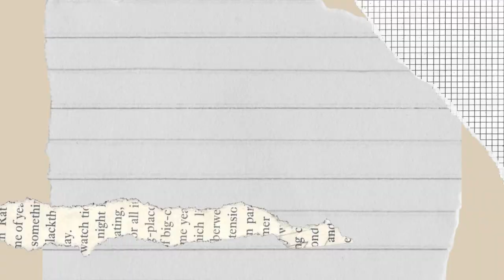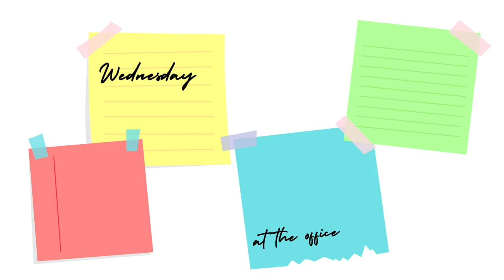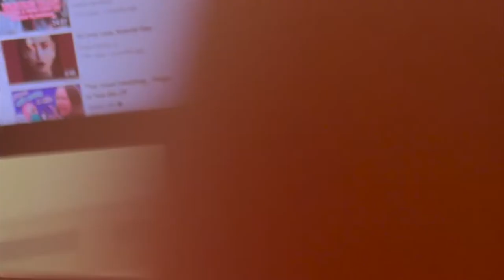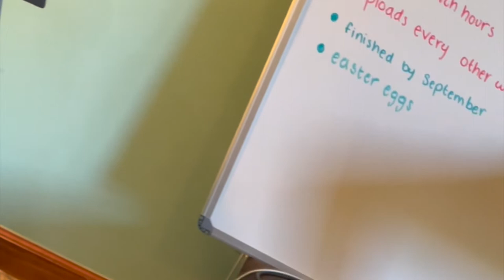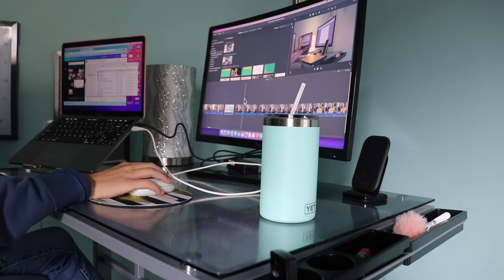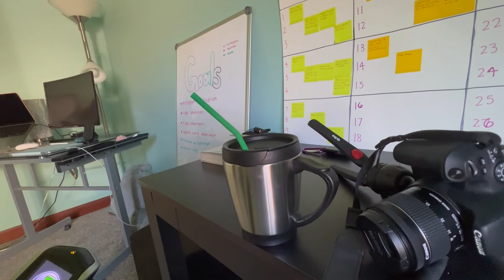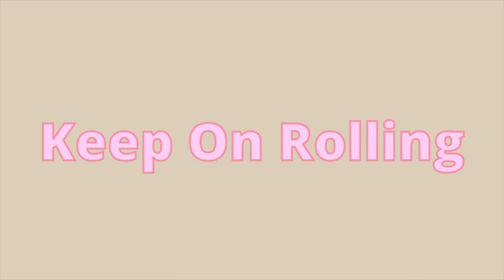A Week in My Life With Cerebral Palsy Vlog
Welcome to my week, come along with me Monday through Friday! In this vlog, I share my weekday routine and how I spend my time.